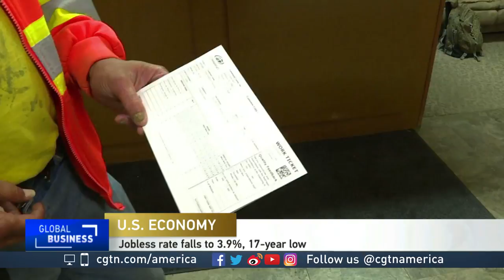Ryan Patel discusses the 17-year low US jobless rate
CGTN's Rachelle Akuffo spoke to Ryan Patel, global business executive, about U.S. jobs numbers.